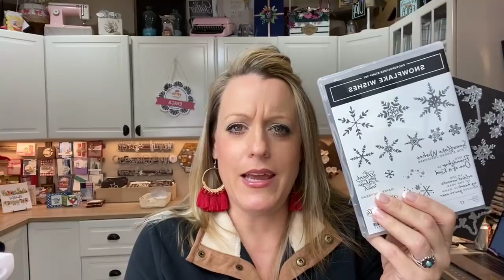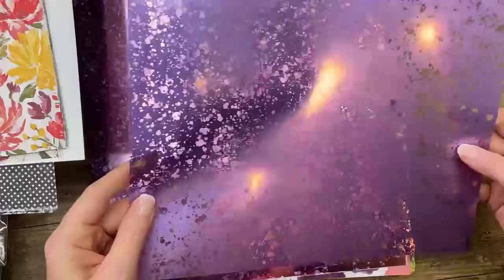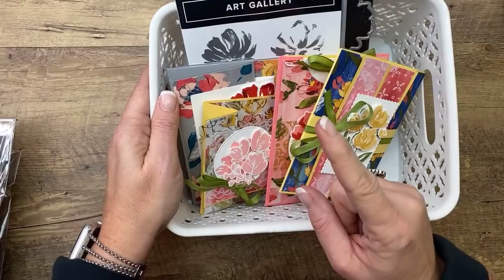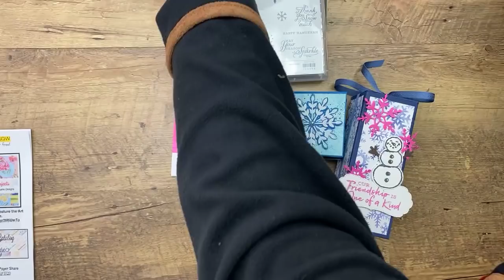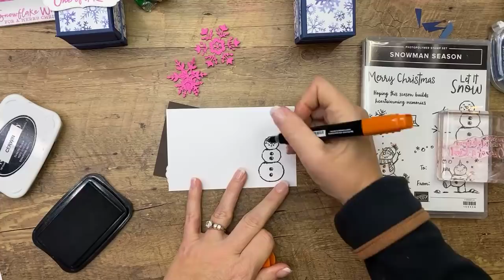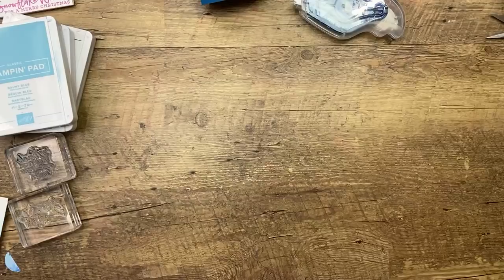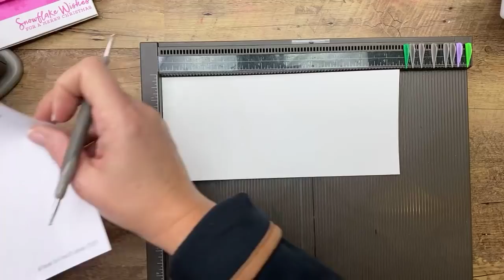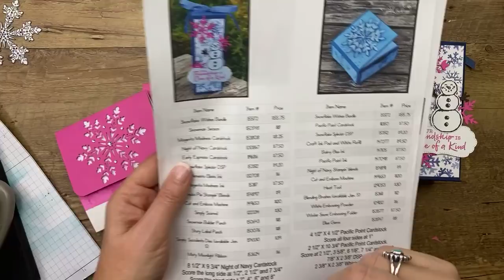Facebook Friday- Snowflake Wishes ❄️ (recording)